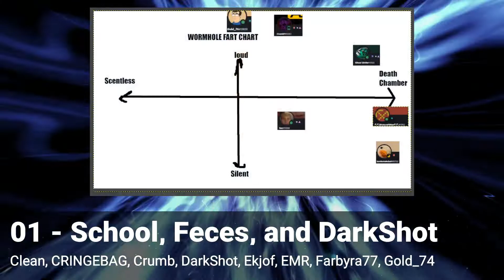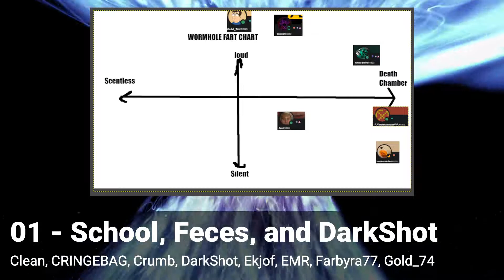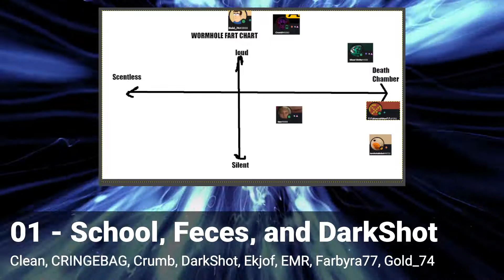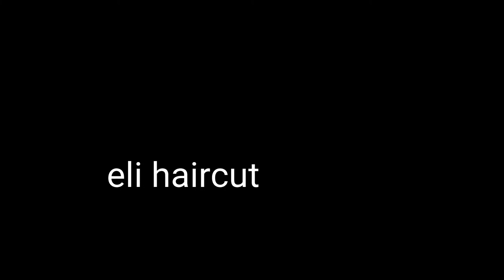The Wormhole Podcast Episode 1 - School, Feces, and DarkShot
sorry I was in coma

(Edited and recorded by Gold_74)